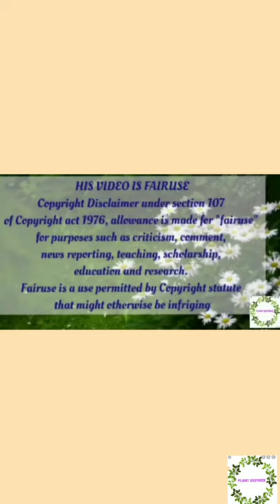how to care for Umbrella ☂ sedge/ Cyprus Alterfolius/Perennial| plantopia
HIS VIDEO IS FAIRUSE
for "fairuse" for purposes such as criticism,
Fairuse is a use permitted by
Copyright statute
that might otherwise be infriging